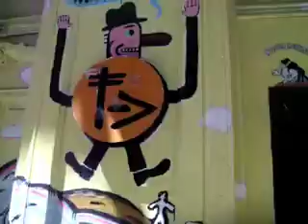La Tribu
Notita color casi en Crudo hecha con una camarita de fotos Kodak C743.
La Trubu 88.7. Argentilandia. Amigos